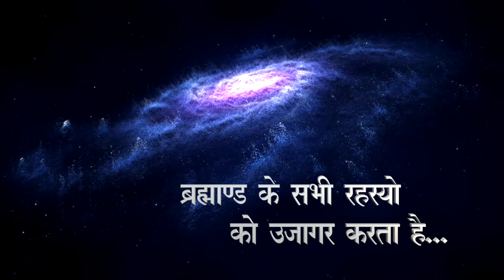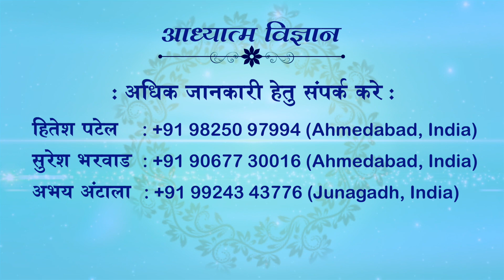25 JULY 2021 | EPISODE 822 | ARIHANT TV | SPIRITUAL SCIENTIST SWAMI SHRI KAMLESHANAND JI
25 JULY 2021
EPISODE 822
ARIHANT TV